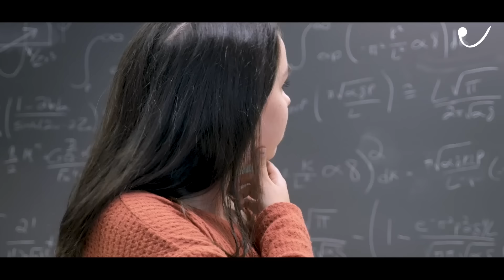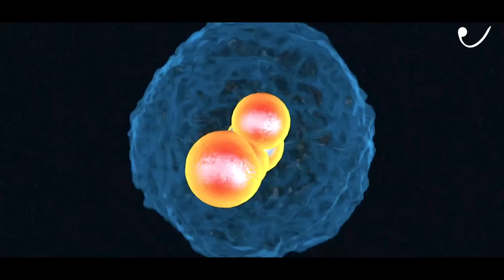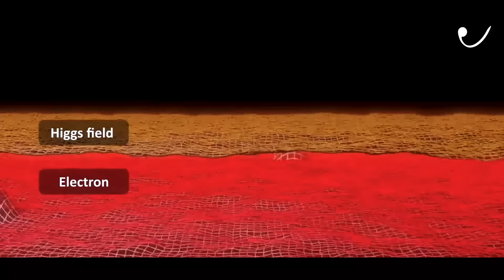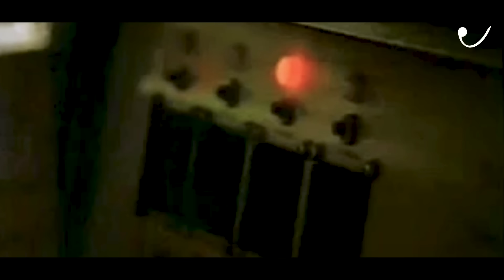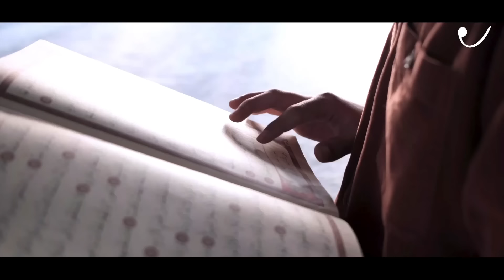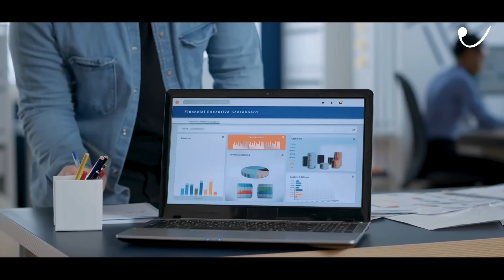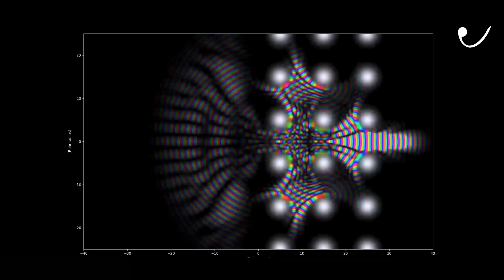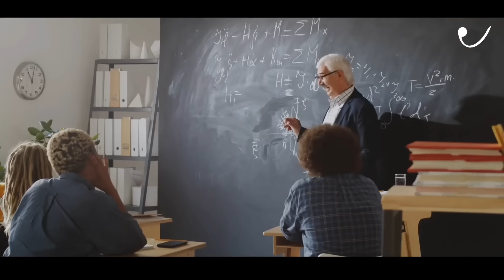Is there a Creator | Through the Wormhole Season 1 | हिंदी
S01E01 THROUGH THE WORMHOLE IS THERE A CREATOR

This program examines some recent scientific theories of the universe and conceptions about God they may suggest.